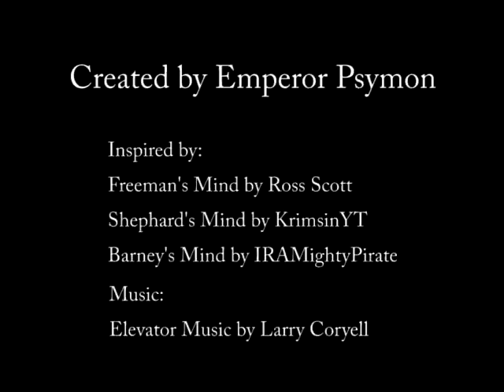Parker's Mind: Episode 3 - Lego Ladders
RED FACTION
Follow the thoughts of Parker... A 21 year old miner on mars, who has no idea what he wants to do with his life, and now is thrust into a Miner rebellion against Ultor.
Parker conquers his fear of heights, gets trapped in a tram, and misses his flight out of Mars, which is lucky for him!

Inspired by
Freeman's Mind by Ross Scott
Barney's Mind by IRAMightypirate
Shephard's Mind by KrimsinYT